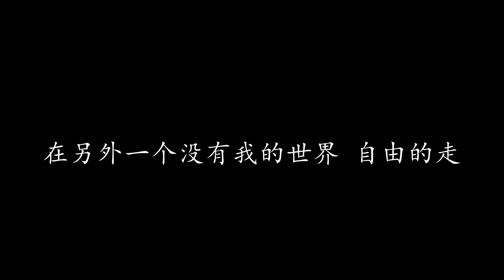真的 张韶涵 (歌词版)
真的 张韶涵

我努力的仰著脸孔
试着让眼泪不往下流 别往下流
不安的感觉到什么
在我生活中不再相同 很不相同

想要说 却还沉默
伸出手 无法触碰
天空突然一片辽阔
原来你是真的已经离开我
在我不熟悉的世界 过新的生活

闭上眼 让泪水滑落
此刻你已真的永远离开我
在另外一个没有我的世界 自由的走

想要说 却还沉默
伸出手 无法触碰